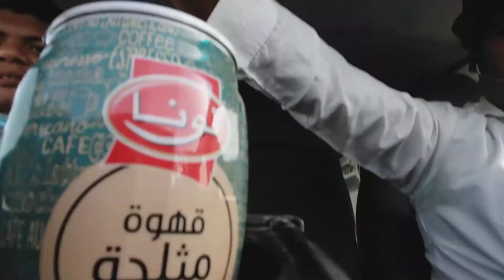we Are waiter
saiful Rana